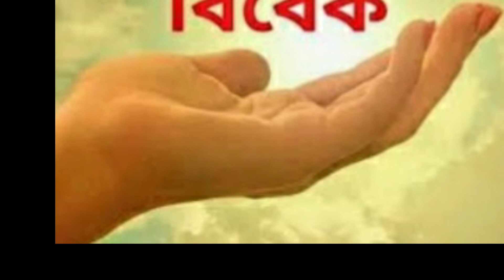Assamese poem. কেনে আছা?/ময়ূৰী শৰ্মা গোস্বামী / ড° বিদুলা শৰ্মা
কবিতা: কেনে আছা?
কবি: ময়ূৰী শৰ্মা গোস্বামী
পাঠ, সম্পাদনা: ড° বিদুলা শৰ্মা